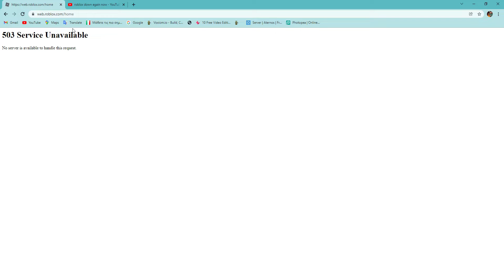Roblox down 22 1 2022